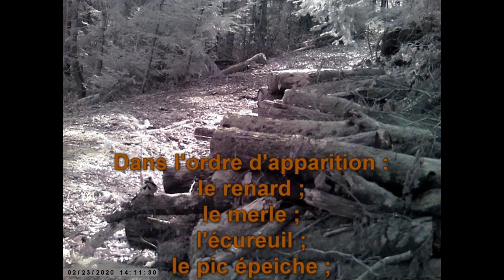"La vie" d'un tas de bois (dec-mars 20) - Saint Victor Montvianeix - Puy de Dôme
Animaux observés de fin décembre à fin février 2020 dans la forêt des Bois Noirs à Saint Victor Montvianeix - 63 - Puy de Dôme